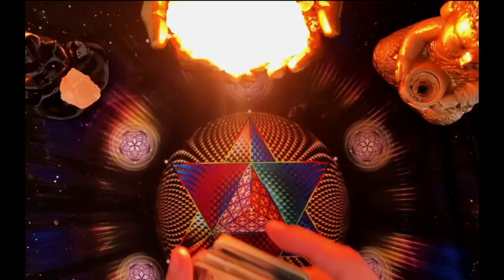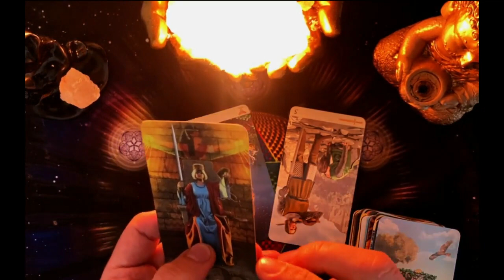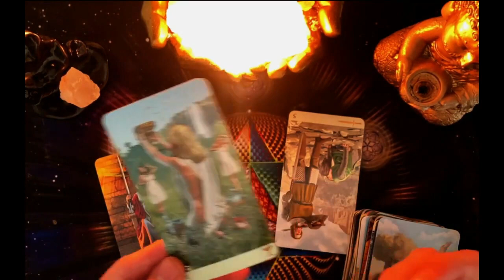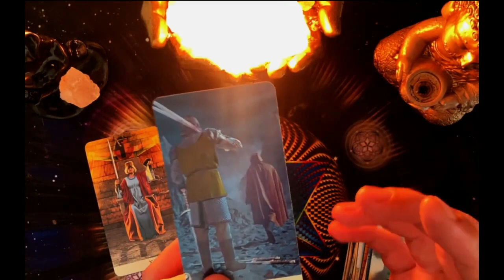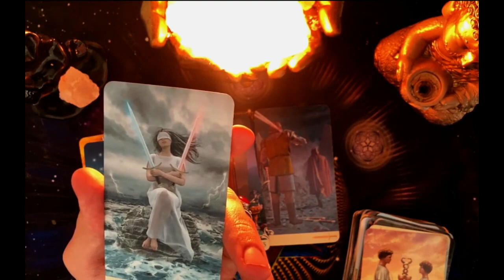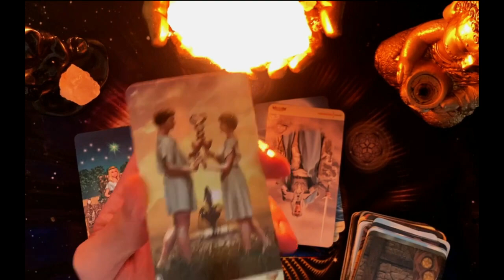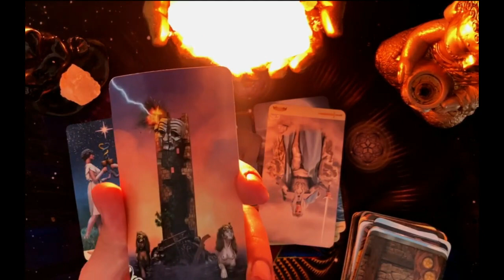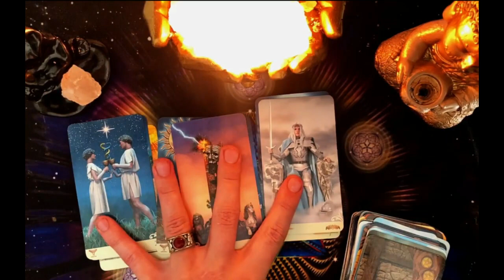VIRGO, ESTO EXPLOTA! 2 PERSONAS CAMBIARAN TU VIDA. VIENE ALGO MUY GRANDE